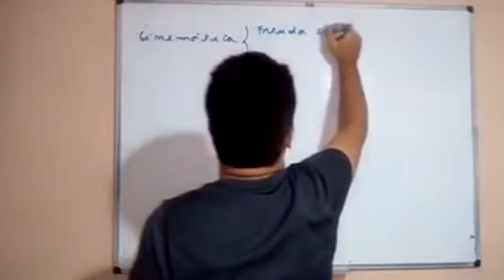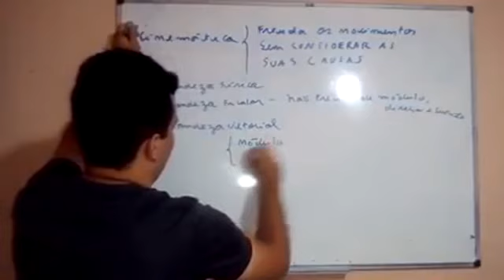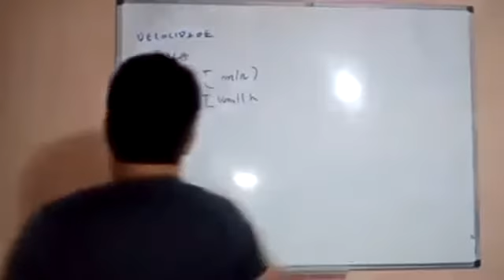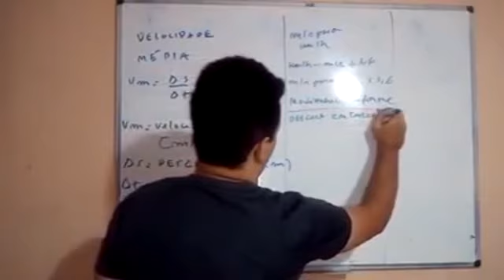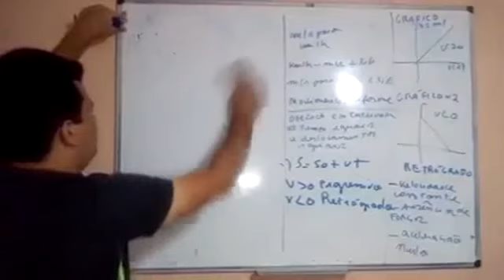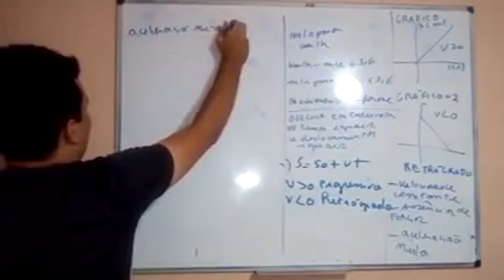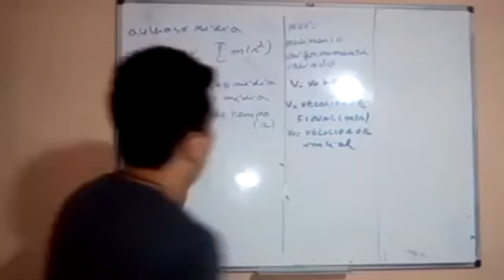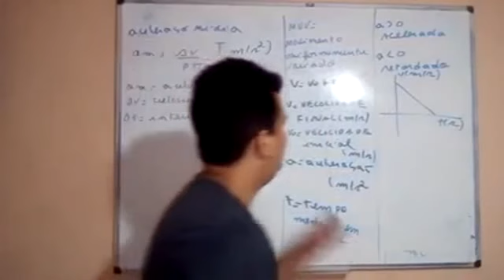Física 3ª Série Ensino Médio (aula 1 Cap. I - Cinemática e Dinâmica - Parte 1)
Aula 1 Cap. I - Cinemática e Dinâmica - Parte 1
Professor Rafael Oliveira